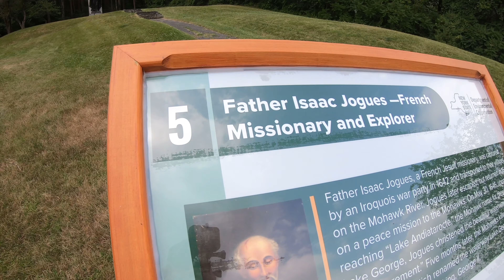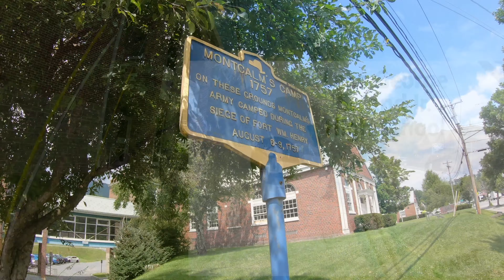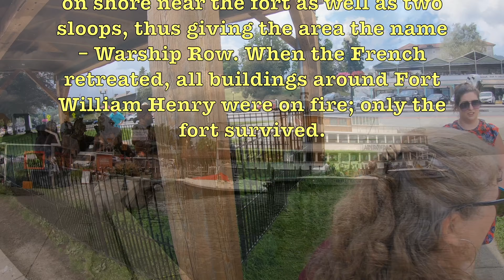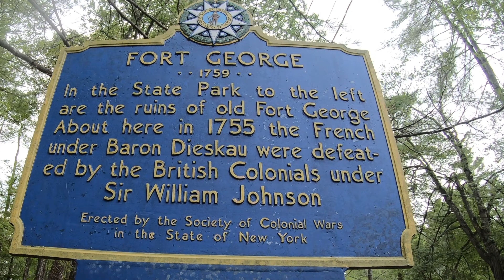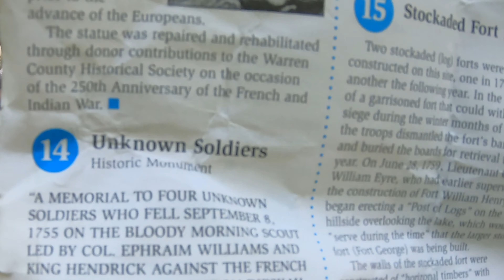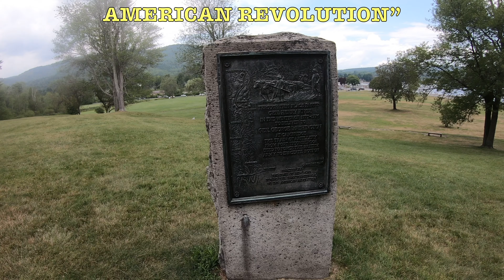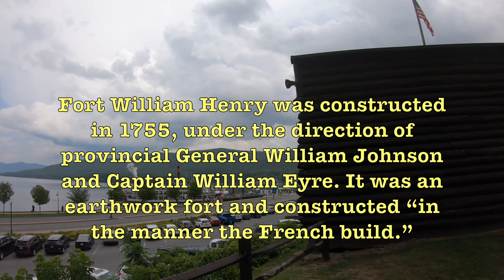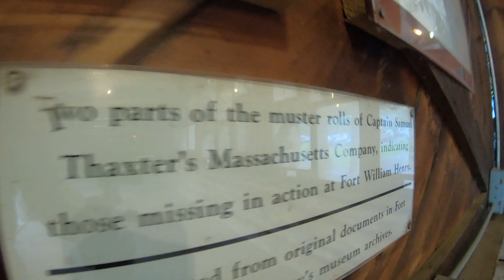The COLONIAL WARS in Lake George N.Y. A Self guided tour 3.3 mile hike around Lake George Village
Thank you very much for watching, if you're new to the channel welcome and please hit the subscription  button and turn on notifications so you don't miss any of our future videos, if you enjoy this content please give us a thumbs up 👍and leave a comment below I'd love to hear thanks again for watching.

Your tour can begin anywhere along the 3.3 mile
loop and you may wish to do the tour over several
days. You may wish to start at stop #1. You should
be in good health to walk the route or use a vehicle
Take precautions to avoid potential problems from
heat, cold, or bad weather. Walkers should use the
walkways. Please maintain the integrity of the
historical and natural sites. Restrooms are located
along the route. Enjoy the tour and pay Lake George
a return visit.
The 32 mile long Lake George is nestled in the Adirondack
Mountains which rise 2,500 feet above the lake. The lake has
a maximum depth of about 200 ft. and some 172 islands.
Most of the lake is spring fed. Lake George was an integral
part of the natural navigation system running south-north
from the mouth of the Hudson River to the Lake George
region, to Lake Champlain, to the Richelieu River, and on to
the St. Lawrence River. Control of this corridor during colonial
times meant domination of the region.

September 8, 1755 - The Battle of Lake George was
fought at the south end of the lake. This was a great
British victory over the French and their Native American
allies.
March 1757 - The French crossed ice-covered Lake
George and attacked Fort William Henry. However, the
French retreated after they were unable to seize the fort
August 1757 - The French again attacked Fort William
Henry and the entrenched camp in what is now Lake
George Battlefield Park. This time the British surrendered
and the French burned the fort before departing.
July 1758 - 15,000 British and provincials left the south
end of Lake George and attacked French-held Fort
Carillon (Ticonderoga) on Lake Champlain. There the
British were defeated.
1759 - The British under General Jefferv Amherst pushed
beyond Lake George to Lake Champlain. The British
seized Fort Carillon, renamed it Fort Ticonderoga, and
then occupied Fort St. Frederic (Crown Point). During this
campaign, Fort George in the Lake George Battlefield
Park was constructed, as well as a log stockaded fort.
1763 - The Treaty of Paris ended the French & Indian War
with the British victorious.
The American Revolution - Lake George was the scene
of warfare with the Battle at Diamond Island in 1777. and
several military actions at Fort George including
Carlton's Raid in 1780.
Also, located here was the smallpox hospital for the
American army in 1776.